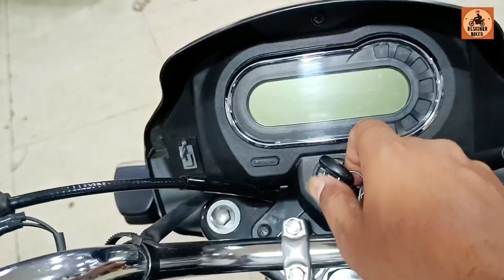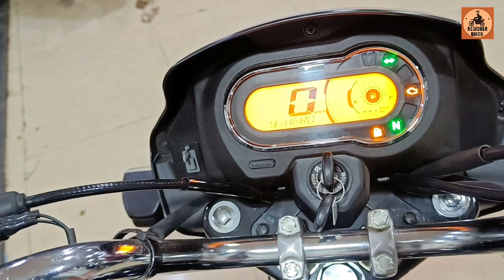Splendor new model 2023 black colour | neya Splender Bike | 2023 Hero Splendor+ XTEC price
Hero Splendor Plus Xtec New Color Review || On Road Price | New Feature | New Color | splendor plus
New Hero Splendor plus Xtec Model | 2023 Hero Splendor + XTEC price splendorplus neya Splender Bike

Hero Splendor Plus Xtec New Feature

Hero Splendor Plus XtecNew Color

hero splendor

hero bike

Hero MotoCorp